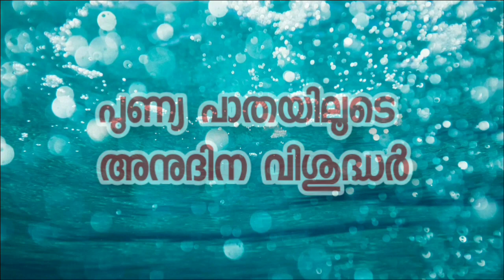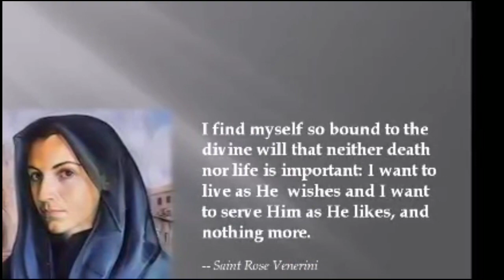വിശുദ്ധ റോസ് വെനീറിനി മെയ്‌ 7 അനുദിന വിശുദ്ധർ # സെയിന്റ് # catholic # church# life# mass#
Saint Rose Venerini was daughter of Godfrey Venerini, physician in Viterbo, Italy. Following the death of her fiance, she entered a convent; following the death of her father, she returned home to care for her mother.
She invited neighbourhood women to pray the rosary in her home, and formed a sort of sodality. As these friends had little religious education, she began to teach them. Jesuit Father Ignatius Martinelli, her spiritual director, convinced her that she was called to be a teacher instead of a contemplative nun.
With two friends, Rose opened a free pre-school for girls in 1685, which was well received. In 1692, Cardinal Barbarigo asked her to oversee training of teachers and the administration of schools in his diocese of Montefiascone, Italy. She organized schools in many parts of Italy, including Rome, and by the time of her death there were 40 schools under her direction. Friend and co-worker with Saint Lucia Filippini.
Rose often met opposition, some fierce, and some actually violent – her teachers were shot at with bows, and their houses burned. She was never deterred, teaching, and finding people who were willing to face the danger in order to do good. The sodality, or group of women she had invited to prayer, were ultimately given the rank of a religious congregation. Today, the so-called Venerini Sisters work with Italian immigrants in the United States and elsewhere.
Saint Rose Venerini was born on 9 February 1656 at Viterbo, Italy and died on 7 May 1728 at Rome, Italy of natural causes. # catholic# faith # church # life # daily saints#